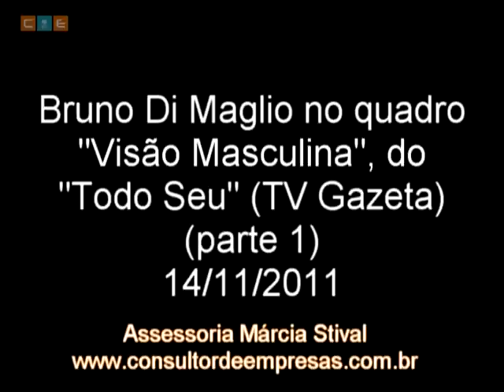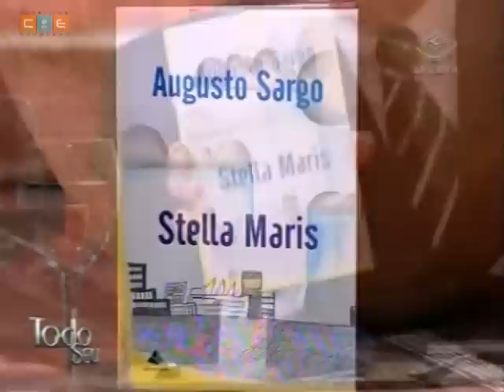Bruno Di Maglio no "Visão Masculina", do Todo Seu (TV Gazeta) (1/2)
O programa "Todo Seu" (TV Gazeta), recebeu no quadro "Visão Masculina", o hair stylist Bruno Di Maglio, que atende no Loft Hair Boutique (Shopping Cidade Jardim), para falar da relação dos homens com o espelho. O trio, composto por Bruno, Augusto Sargo, make up artist da Channel, e pelo apresentador Ronnie Von, falou sobre os benefícios e exageros da vaidade masculina.
Data: 14/11/2011